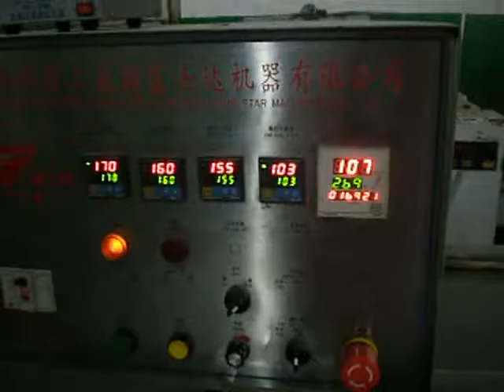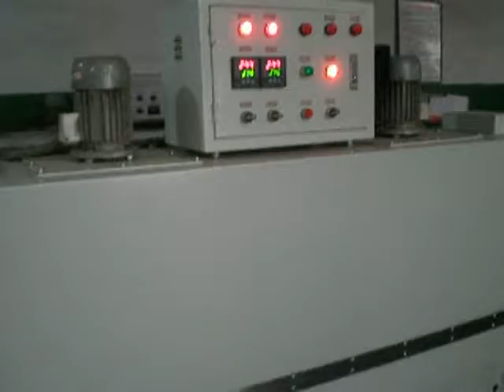MÁY THỰC PHẨM 01272337888